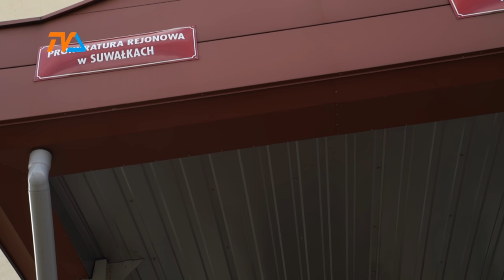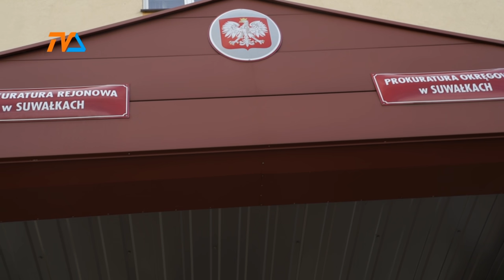Dziki ... Wschód? Kolejna strzelanina w mieście |TVSUWAŁKI